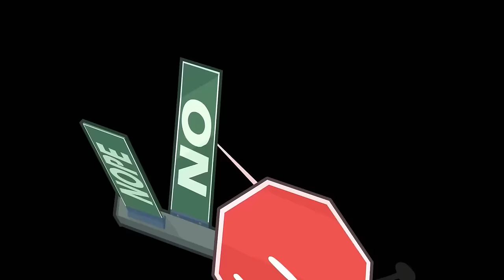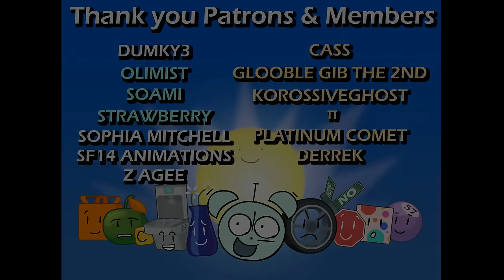IT’S TIME FOR THE [5:00] - Fifty-Seven Tears Of The Star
🕒it is 5:00pm.
Woah, 5️⃣  (five) episode already!? and your friends ! like The Sun! Firey Jr.! and even the Tile! woah thats more than hfjONE! looks like we will maluesLOTS of fun in this episode! these guys sure are some Excellent Entities... animatic battle, hey guys!

Korean subtitles by:   @RABBIT_ZZANG

Russian subtitles by:  @Не_Придумал

Thumbnail by @Aloeeeeeee
Description written by @flamingbrutter

*CREW SOCIALS*
ifaf17:  @ifaf17
Platinum Comet: @PlatinumComet
Kalegend: @kalegendary
Polypawns: @polypawns
Voxel: @voxeldoesart
Aloe: @Aloeeeeeee
Shattered Waters @ShatteredWaters
Novascotia: @novascotia22
Flaming: @flamingbrutter
Cxley: @Cxley
LennsterStaros: @lennsterstaros1888
Xzenitic: @xzenitic
Inkymations: @InkyMations
Trinitine: @trinitine23
Retroautumn: @AutumnRetro
Cosmody: @cosmodythedingus
Hexo: @TheFoolishHexo
Prizi: @prizipretzel
Bubblemagician: @bubblemagician
Applesauce:  @AppleSauceeeee
Opedr0casss: @opedr0casss
Ivyblade: @ivyblade6015
Kiroii:  @TffanyKII
Minecags: @Minecags
Soul (loves Saturdays!) @thedumpsterafos
Alph: @alphaamoeba

also, this show is inspired by the battle for dream island object show series, might as well list a few others i really enjoy too like inanimate insanity, one, the nightly manor, yet another gameshow, ggg, bftror, burner, obsolete battle show, and rftk